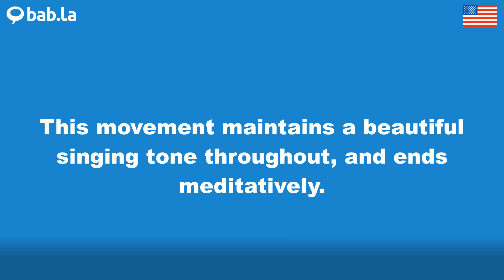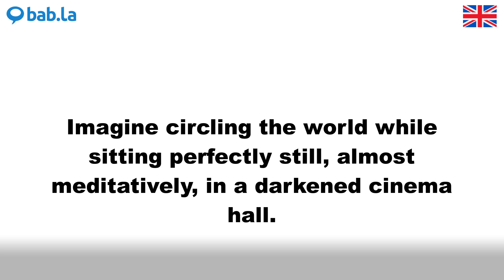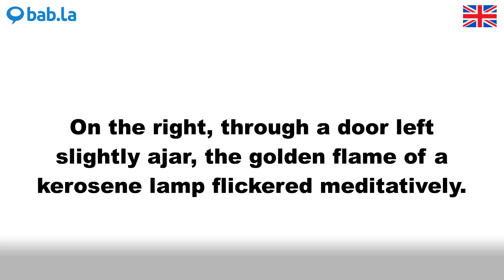MEDITATIVELY pronunciation | Improve your language with bab.la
Improve your spoken English by listening to MEDITATIVELY pronounced by different speakers – and in example sentences too. Learn and love languages with bab.la.